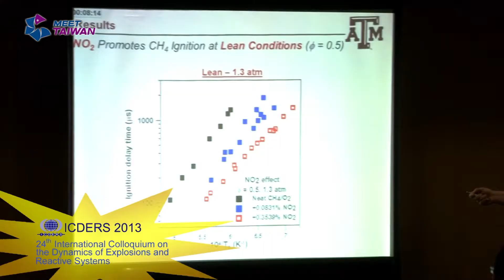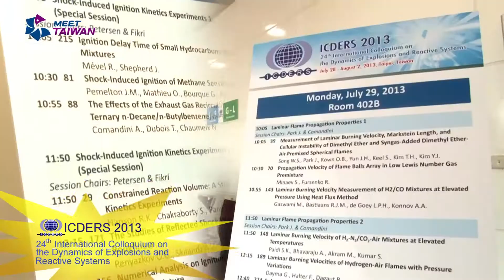ICDERS 2013,for The First Time Held in Taipei, Taiwan, Attracted 290 Attendants from 24 Country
The International Colloquium on the Dynamics of Explosions and Reactive Systems (ICDERS) has been held every two years since its founding in 1967. The colloquium has been the premier international forum for the presentation of scientific contributions in the fields of explosions and unsteady combustion, where there is strong coupling between reaction and fluid mechanics. It is held on alternate years from The International Combustion Symposium and is recognized by The Combustion Institute as a Specialists Meeting on the fluid dynamics of combustion. The 24th ICDERS was hosted in Taipei, Taiwan for the first time by National Central University.